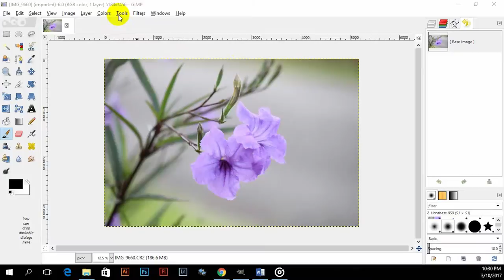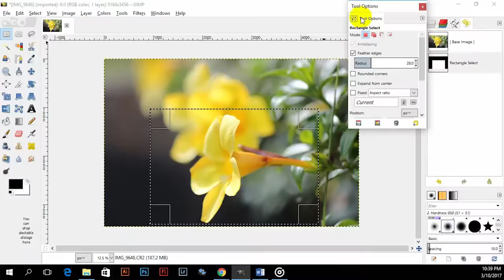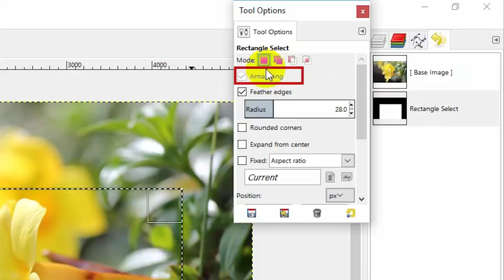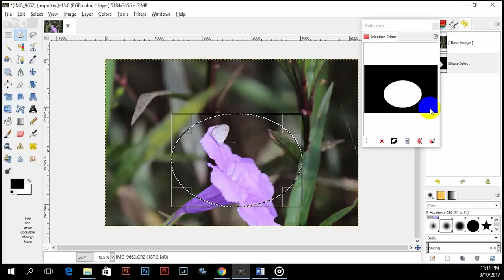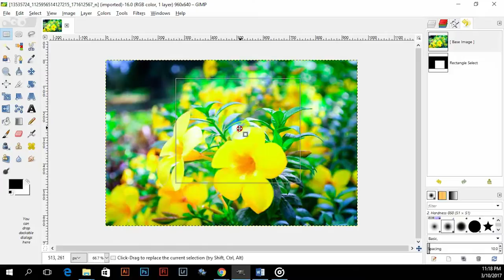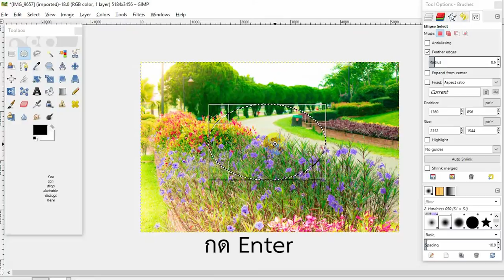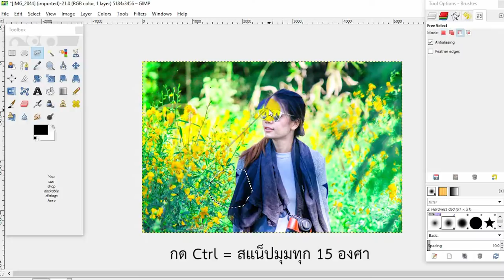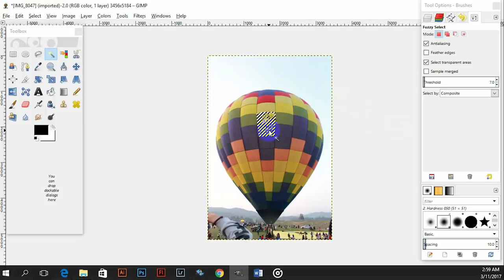การตัดภาพ 1